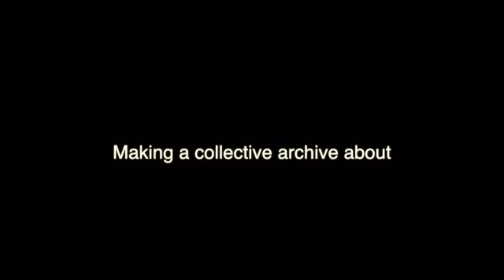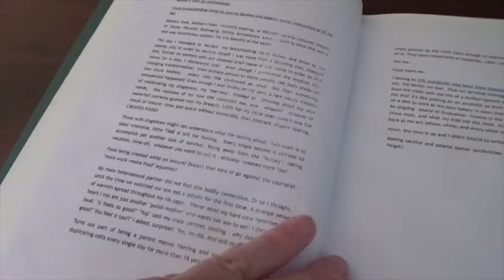MATRYOSHKA ARCHIVE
During the first Mothernist conference the participants and the public were asked to go on a travel with the word  "mother" and an ending that they had to choose before.
They literally connected the wordcard mother with an ending, which they like the most. Then they were asked to write down some thoughts, a family story or an experience, which is connected to this word. As a gift from the m/others artists they received a blank matryoshka doll, which they could decorate as they wish.